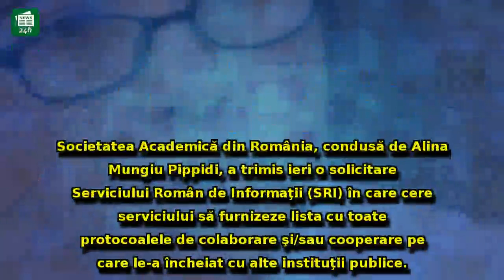Alina Mungiu Pippidi intervine în scandalul momentului. Solicită SRI lista cu toate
Alina Mungiu Pippidi intervine în scandalul momentului. Solicită SRI lista cu toate protocoalele încheiate cu instituţiile publice